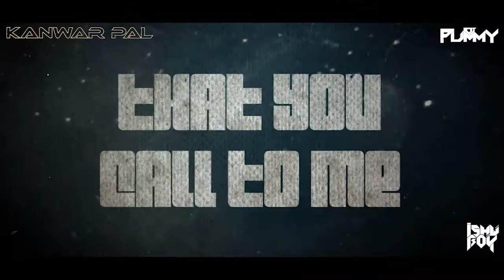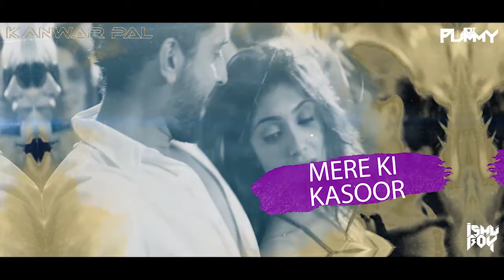KAUN NACHDI | DJ KANWAR & DJ PUMMY REMIX | VFX ISHU BOY